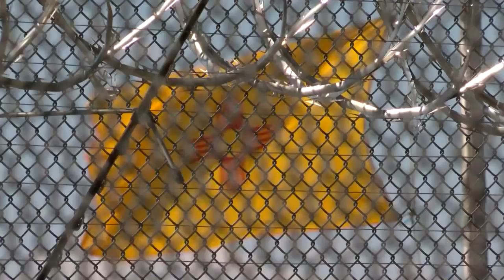Video Released: Inmates plan sneak attack inside state penitentiary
An inmate at the New Mexico State Penitentiary told authorities he planned to kill a prison guard who disrespected him, now he's charged with attempted murder along with two others. - Source